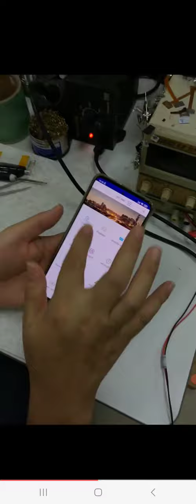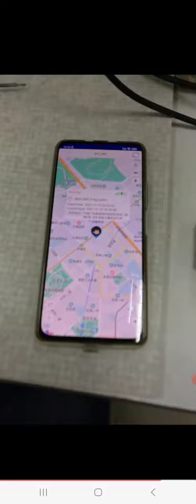Gsm Gps Tracker For Electric Bikes - Stay Connected On The Go!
Discover the ultimate GSM GPS Tracker for your electric bike! With features like long battery life, precision tracking, and easy smartphone connectivity, this GPS tracker is the perfect companion for your e-bike adventures.

🔑 Key Features:
✅ Real-time GPS tracking
✅ GSM connectivity for instant updates
✅ Compact and discreet design